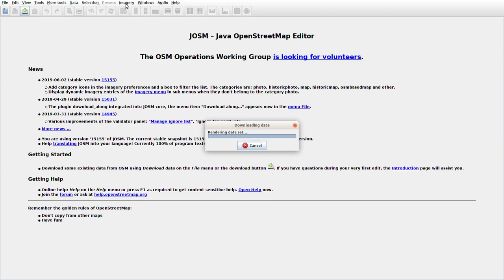JOSMrec0030 2019 06 25